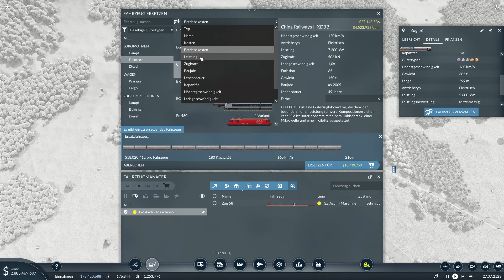Die Straße füllt sich - Transport Fever 2 S3 Folge 68 - Gameplay deutsch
Transport Fever 2 lässt das klassische Genre der Transportsimulation neu aufleben. Die Welt will erschlossen werden - mit Transportwegen zu Land, auf dem Wasser und in der Luft. Auf dass Fortschritt und Wohlstand Einzug halten mögen!. (Quelle: Shopseite Steam)
Viele Grüße,
Marcel
Das Spiel wurde mir freundlicherweise vom Entwickler zur Verfügung gestellt.